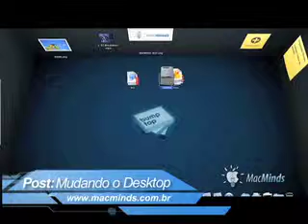BumpTop.mov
Mude o Desktop do seu Mac com o BumpTop